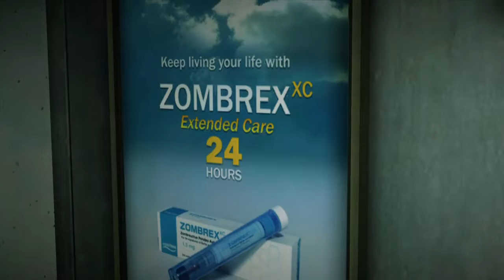EP 1 | SAVING KATEY | DEAD RISING 2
DEAD RISING 2 PART 01

💖 WAYS TO FIND US 💖
TellyTabby:

🎵 🎧 MUSIC 🎧 🎵
Intro (Previously...)

And remember always play nice guys and don't feed the trolls 👹!